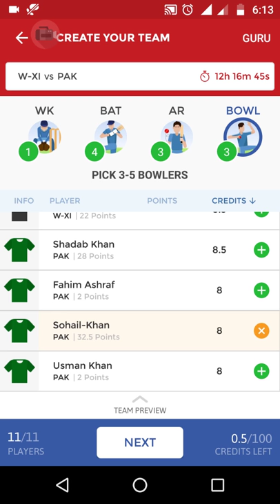Pakistan vs world XI toss prediction team news